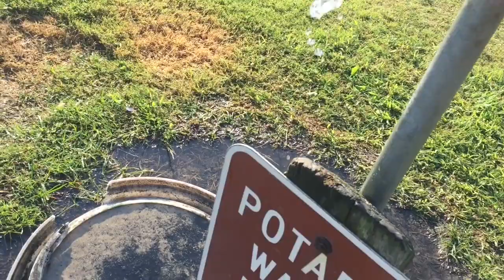We got Stuck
Previous title: Beach camping trip (part 2) getting stuck
we have a little problem. We got stuck and we can't get out.